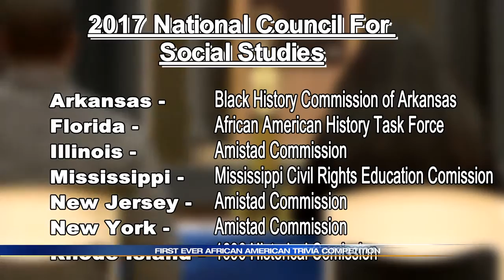JADE JACKSON | FIRST AFRICAN AMERICAN TRIVIA COMPETITION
100 Black Men of Greater South Bend
African American Parent & Student Services